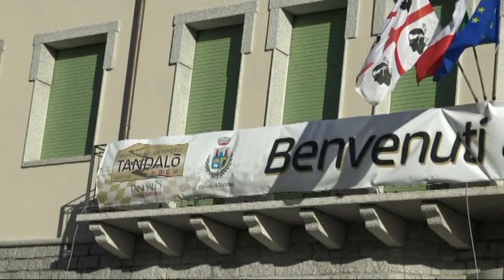ZIGLIANI-UNGARO 8° CRONOSCALATA TANDALO' 2024 BY TOP VIDEO di LELLO ABATE